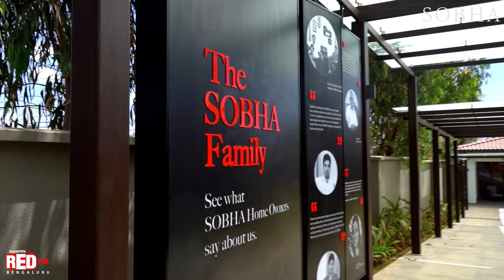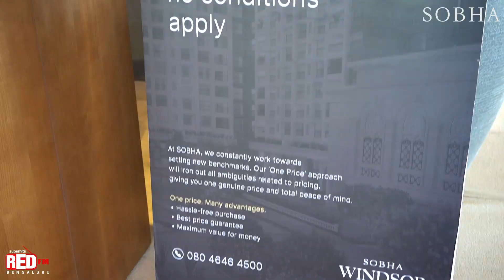SOBHA Windsor | REAL ESTATE | Sumeet Chunkhare | RJ Disha | RedFM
Introducing SOBHA Windsor – A conversation with Sumeet Chunkhare, Chief Marketing Officer, SOBHA Limited

Experience the charm of the Royal Regency Era at SOBHA Windsor. Launched as one of our most exquisite properties, SOBHA Windsor offers premium 3&4 BHK apartments in Whitefield.

RERA Approved: PRM/KA/RERA/1251/446/PR/210219/003939.

Superhits 93.5 RED FM Bengaluru Official YouTube Channel